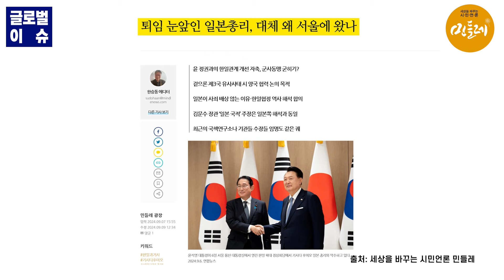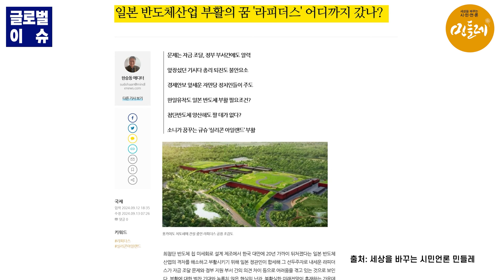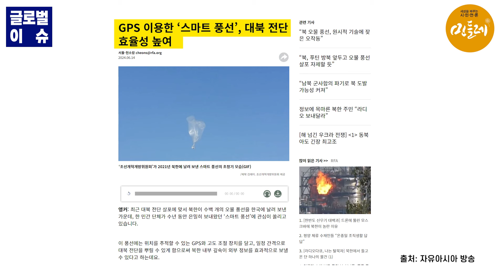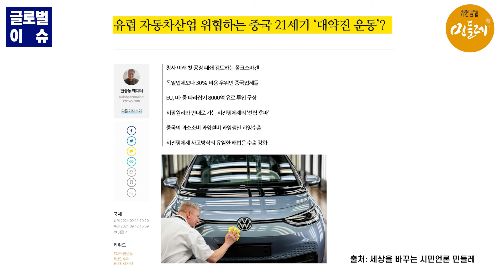[글로벌이슈] 전쟁이나 비슷한 수준의 혼란을 원하는 윤석열 정권에게 북한이 보낸 선물이 바로! 아마추어가 만든 안보 참극!_이용중,한승동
▣ 대표번호 : 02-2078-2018 (정기구독 등록, 해지, 민원)
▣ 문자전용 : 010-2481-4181